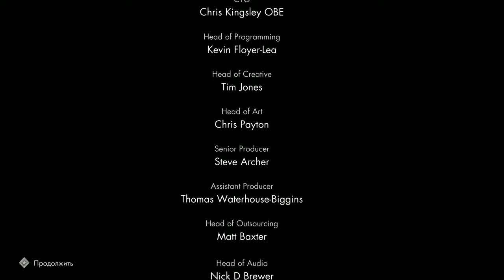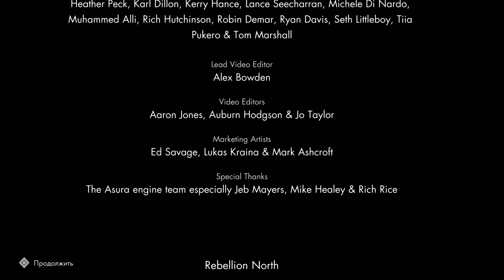Sniper Elite V2 Remastered ➤ #11 Ворота мира ➤ ФИНАЛ